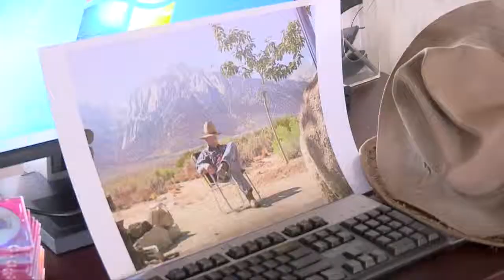San Juan Capistrano California Family Memorial Video produced by Performance Production Services